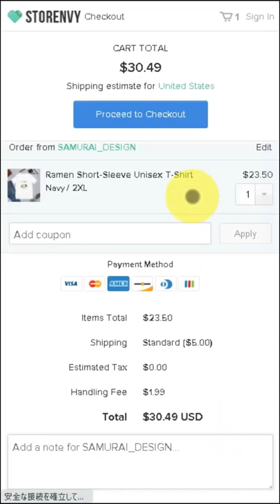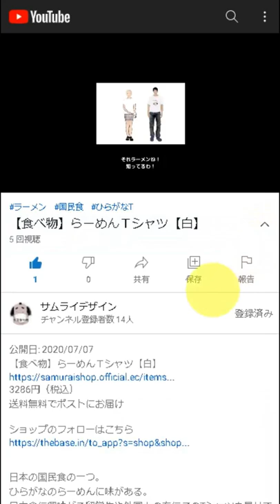Japanese spirit Short-Sleeve Unisex T-Shirt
DESCRIPTION

It said Yamato-damashii(the Japanese spirit).
The brave, daring, and indomitable spirit of Japanese people.

• 100% combed and ring-spun cotton (heather colors contain polyester)
• Shoulder-to-shoulder taping
• Side-seamed